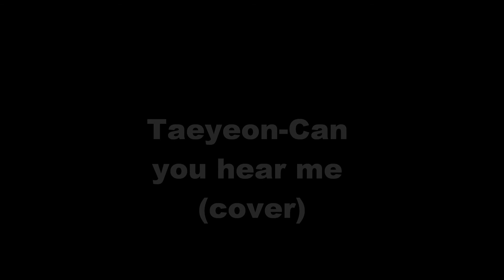Taeyeon-Can you hear me (cover)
A present for someone. Hope you enjoy it. Used BeOneiz's instrumental.